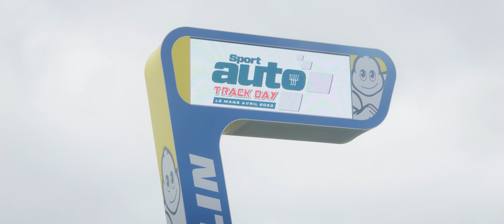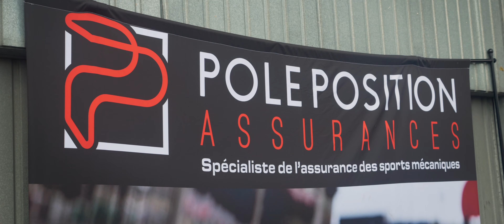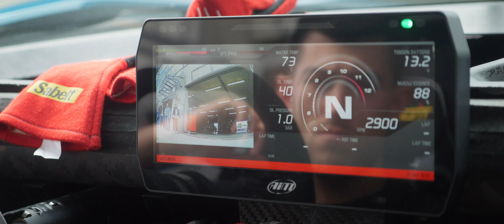Sport Auto Track Day Avril 2023 - Circuit Bugatti Le Mans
En 2023, Sport Auto Experience a l'honneur d'organiser deux track days sur le circuit Bugatti en cette année de centenaire des 24H du Mans !

Le premier Sport Auto Track Day de la saison s'est tenu le 28 avril avec une soixantaine de GT aux propriétaires privilégiés. Le second se déroulera le 28 août, toujours sur le mythique Bugatti.

A très vite sur nos prochains événements Sport Auto Experience, toutes les billetteries 2023 sur ce lien

22 juin au Mas du Clos avec XP Développement
12 juillet à Dijon-Prenois avec XP Développement
28 août sur le Bugatti au Mans
3 octobre à Magny-Cours F1 avec XP Développement
17 novembre sur le Bugatti au Mans avec XP Développement

Julie & Fabrice, votre équipe Sport Auto Experience